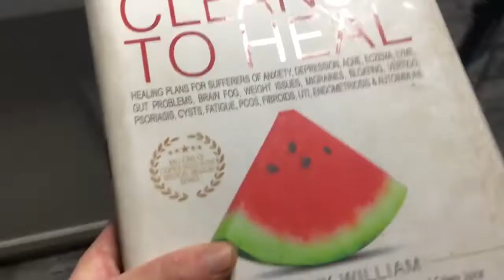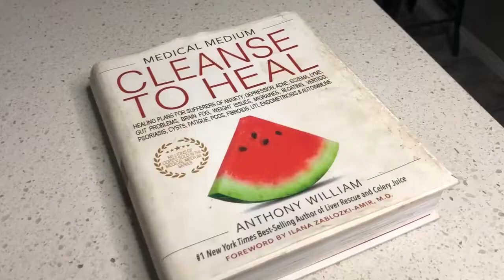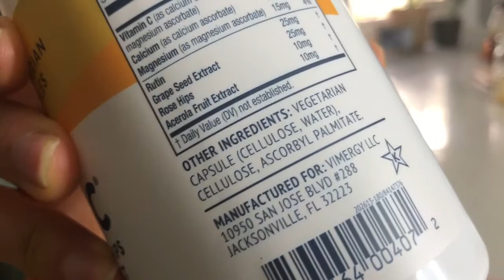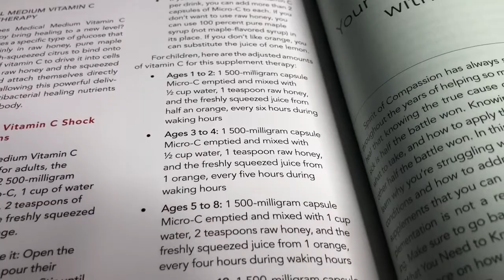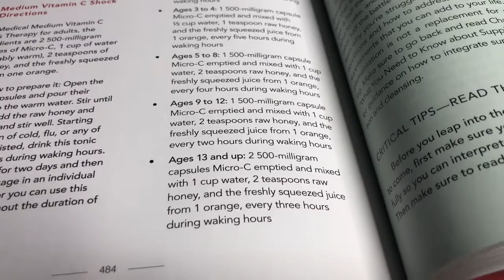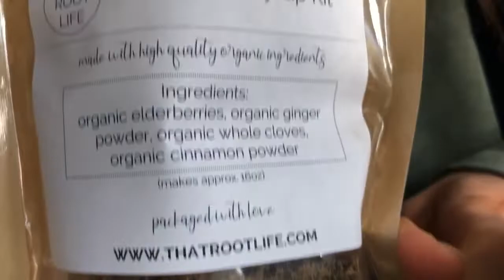The Medical Medium Vitamin C Shock Therapy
The strength of your immune system is directly related to how often you catch colds and flus. The stronger the immune system the easier you fight off viruses, bacteria, yeast, mold and other unwanted fungus. At first sign of cold and flu we do medical medium zinc shock therapy and medical medium vitamin C shock therapy.

Micro C

We also take elderberry syrup as a replacement for cough syrup.

How To Do Medical Medium Vitamin C Shock Therapy

At the first signs of a cold or flu, start Vitamin C Shock Therapy:
Ingredients:
2 500mg capsules Micro-C
1 cup water, preferably warm
2 teaspoons raw honey*
Juice of 1 orange, freshly squeezed**
Substitutions:
*100% pure maple syrup (not maple-flavored syrup) can be substituted for raw honey if desired
**The juice of 1 lemon can be used instead of orange
Directions:
Open the Micro-C capsules and pour the powder into warm water. Stir until dissolved. Add the raw honey and orange juice and stir well. Drink every two hours. You can use this throughout the duration of cold and flu.
You can increase your dosage of Micro-C and add 2 more capsules.

For Children
Ages 1 to 2 – (1) 500 mg micro-c with ½ cup water, 1 teaspoon raw honey, and 1 orange squeezed, every 5 hours.
Ages 3 to 4 – (1) 500 mg micro-c with ½ cup water, 1 teaspoon raw honey, and 1 orange squeezed, every 5 hours.
Ages 5 to 8 – (1) 500 mg micro-c with 1 cup water, 2 teaspoon raw honey, and 1 orange squeezed, every 4 hours.
Ages 9 to 12 – (1) 500 mg micro-c with 1 cup water, 2 teaspoon raw honey, and 1 orange squeezed, every 2 hours.
Ages 13 and up – (2) 500 mg micro-c with 1 cup water, 2 teaspoon raw honey, and 1 orange squeezed, every 3 hours.